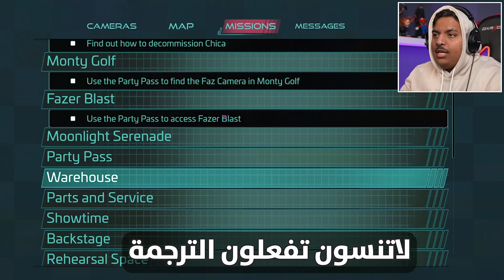تم القبض !! | (مترجم) FNAF : Security Breach #4